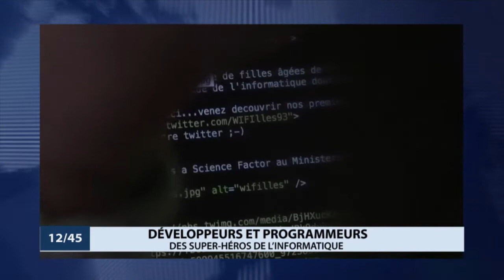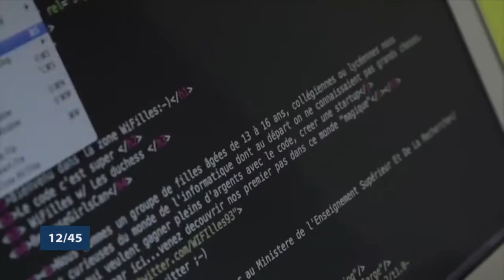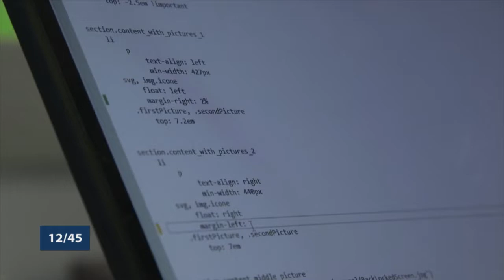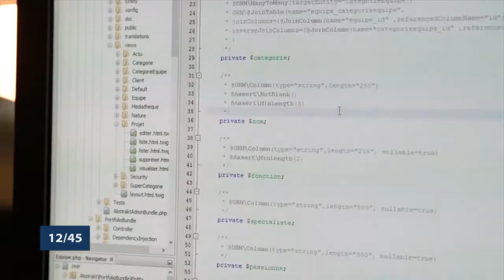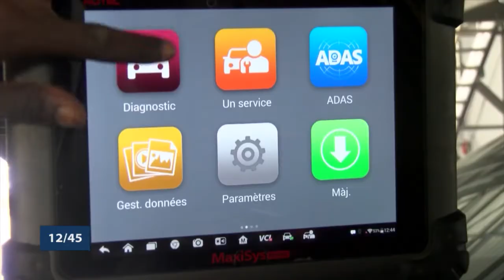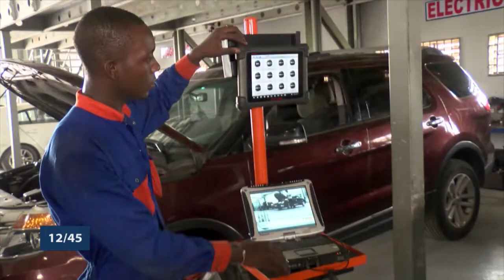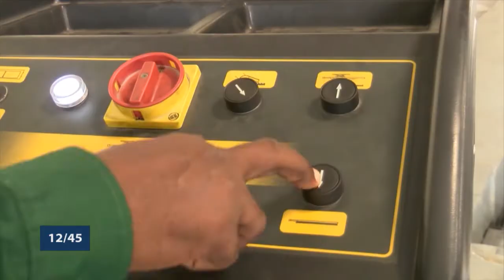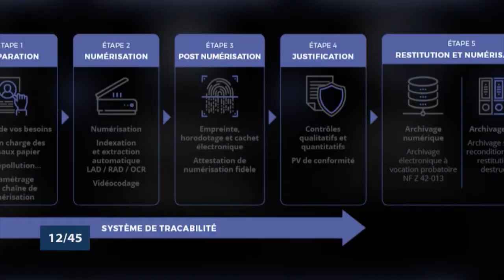Le 12 45 du 13 Septembre 2021 avec Patrick ADJAGBODJOU